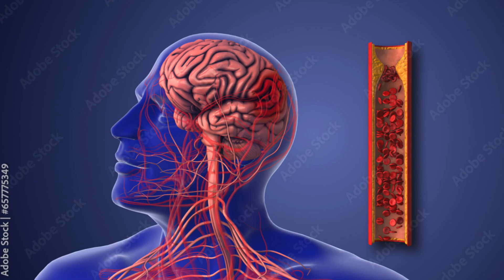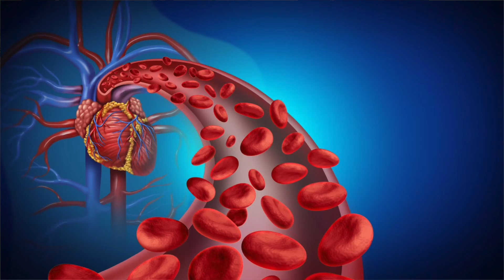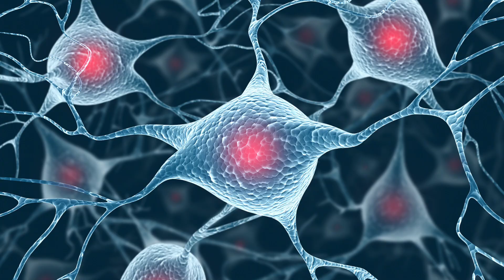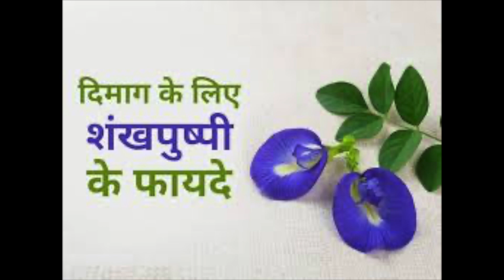How to overcome Depression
इस के विस्तृत इलाज के लिये आप मुझे टेलीग्राम/व्हाट्सएप या कॉल कर सकते हैं नम्बर 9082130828/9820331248 .

Before trying any remedy or advice mentioned in our videos, it is essential to consult with a qualified healthcare provider, especially if you are pregnant, nursing, have existing medical conditions, or are taking any prescription medications. The effectiveness and safety of the natural remedies shared on this channel may vary from person to person, and we cannot guarantee specific results.

We, the creators of this channel, are not licensed medical professionals, and the content should not be used to self-diagnose or self-treat any medical condition. We do not claim that the remedies will cure or prevent any disease. Any reliance you place on the information provided in our videos is strictly at your own risk. We are not liable for any outcomes or adverse effects resulting from the use or misuse of the information presented.

For personalized medical advice, always seek the guidance of a licensed healthcare professional.

अस्वीकरण:
इस चैनल Naturopathy Nature Cures पर प्रस्तुत सामग्री केवल सामान्य जानकारी के उद्देश्य से है। हमारे द्वारा साझा किए गए सभी उपाय, टिप्स, और सुझाव प्राकृतिक उपचारों, पारंपरिक प्रथाओं, और व्यक्तिगत अनुभवों पर आधारित हैं। हालांकि हम इन प्राकृतिक उपचारों के संभावित लाभों में विश्वास करते हैं, यह पेशेवर चिकित्सीय सलाह, निदान, या उपचार का विकल्प नहीं हैं।

किसी भी उपाय या सलाह को आज़माने से पहले, विशेष रूप से यदि आप गर्भवती हैं, स्तनपान करवा रही हैं, कोई मौजूदा चिकित्सीय स्थिति है, या कोई पर्चे वाली दवाएं ले रहे हैं, तो एक योग्य स्वास्थ्य देखभाल प्रदाता से परामर्श करना अनिवार्य है। इस चैनल पर साझा किए गए प्राकृतिक उपचारों की प्रभावशीलता और सुरक्षा व्यक्ति से व्यक्ति पर भिन्न हो सकती है, और हम विशिष्ट परिणामों की गारंटी नहीं दे सकते।

हम, इस चैनल के निर्माता, लाइसेंस प्राप्त चिकित्सक नहीं हैं, और इस सामग्री का उपयोग किसी चिकित्सीय स्थिति के स्व-निदान या स्व-उपचार के लिए नहीं किया जाना चाहिए। हम यह दावा नहीं करते कि हमारे द्वारा सुझाए गए उपचार किसी बीमारी का इलाज करेंगे या उसे रोकेंगे। हमारी वीडियो में दी गई जानकारी पर जो भी भरोसा आप करते हैं, वह पूरी तरह से आपके अपने जोखिम पर है। हम जानकारी के उपयोग या दुरुपयोग से उत्पन्न किसी भी परिणाम या प्रतिकूल प्रभाव के लिए जिम्मेदार नहीं हैं।

व्यक्तिगत चिकित्सा सलाह के लिए, हमेशा एक लाइसेंस प्राप्त स्वास्थ्य पेशेवर की सलाह लें।